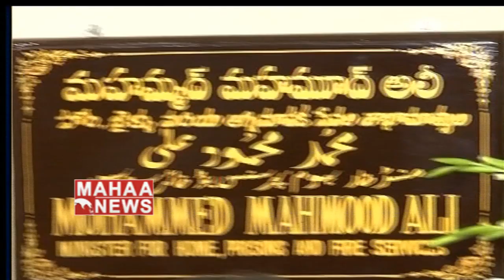Mohammed Mahmood Ali Speaks After Taking charge as Home Minister | Telangana | Mahaa News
Mohammed Mahmood Ali Speaks After Taking charge as Home Minister